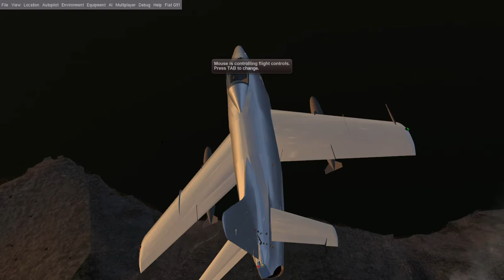FlightGear 2017.4.0 new features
Hello ,
today is the time to make a nice fly with G91 R1-B HD by Adriano Bassignana and Massimiliano Cuccarano near the beautiful Vulcanoe "STROMBOLI" in Italy .
Enjoy the new features released in this version, still unstable.